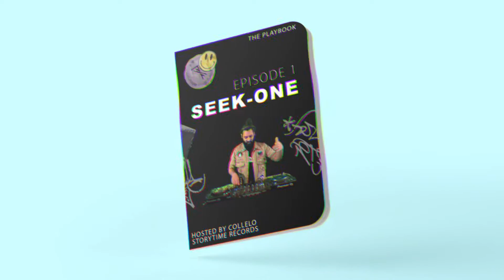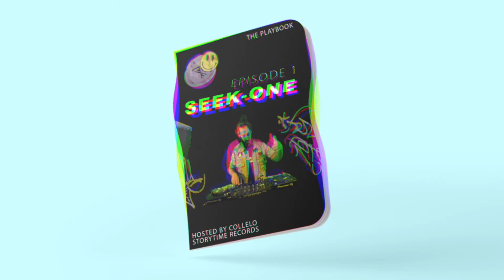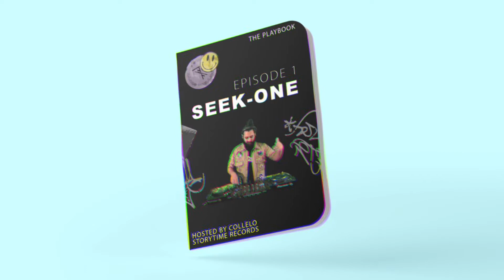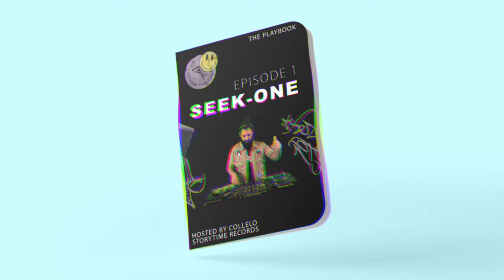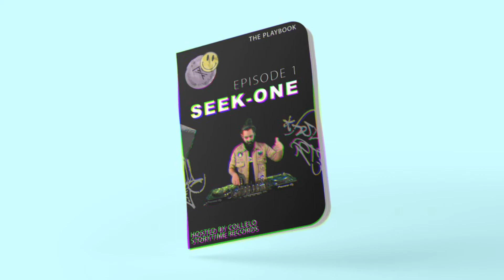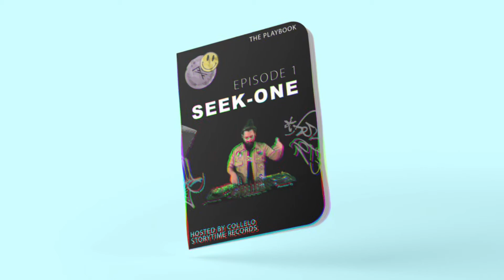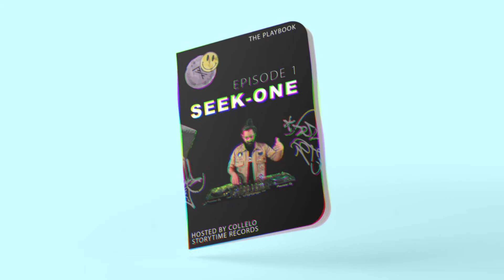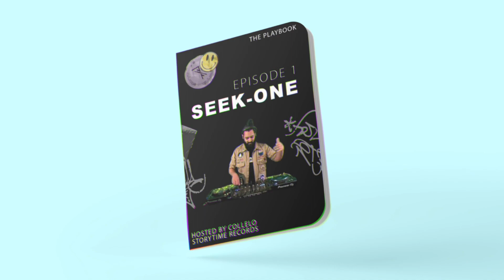StoryTime Presents: The PlayBook Episode 1 - Seek-One (DJ Mix Series) [Tech House]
StoryTime Records presents The PlayBook Mix Series, hosted by @_collelo. Join us every month for the hottest music DJ sets. Episode one features the founder of @spoonfedrecords, @seekone!